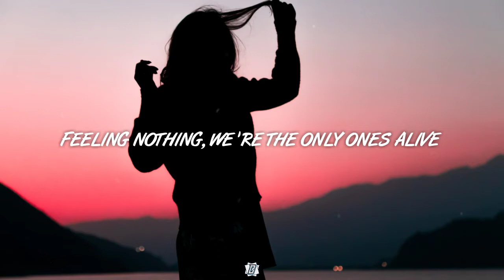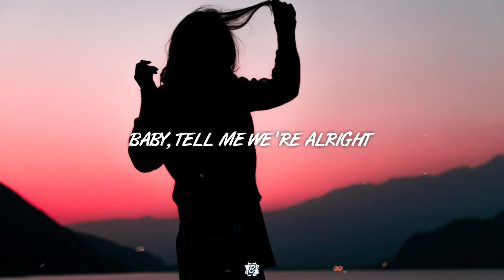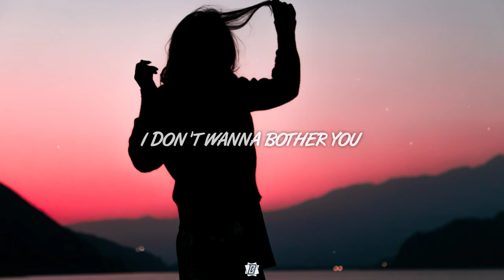MitiS - Only One (Lyrics) ft. Drowsy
• Song : MitiS - Only One feat. Drowsy 🎵

Staying up
Acting tough
Feeling like it’s the first time we’ve
Been in love
Feeling nothing
We’re the only ones alive

And i don’t see what’s the big deal
I know you love me for what i am, but i still
Question if everything i know’s a lie

We’re far away and i’m falling
And you’re getting bored
When i was so sure that
I had it all
I don’t wanna bother you no more

Waking up
Feeling rough
Feeling like we’re almost done
And tired of love
Baby, tell me we’re alright

Never ever wanted this
But i got it now
You take me so high
I miss the underground
It’s never your fault
Is it mine somehow